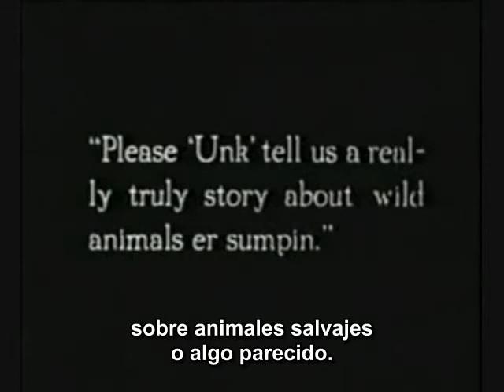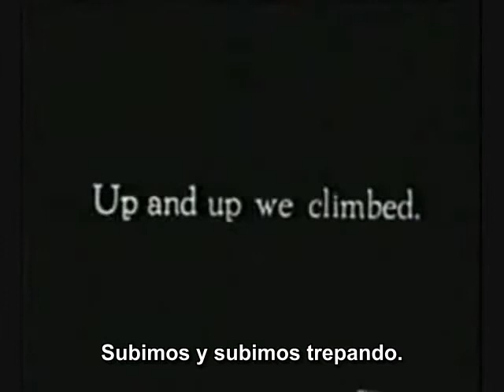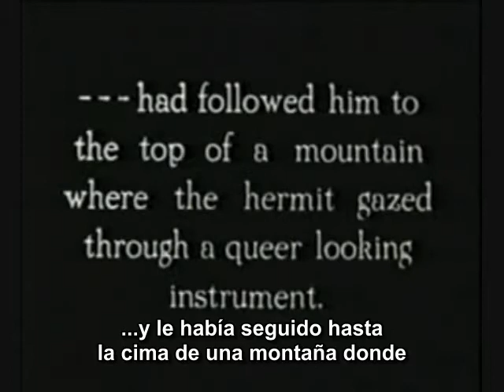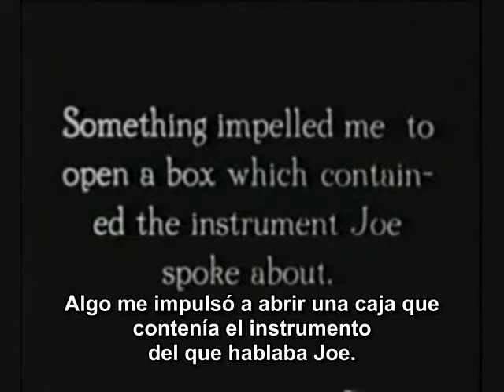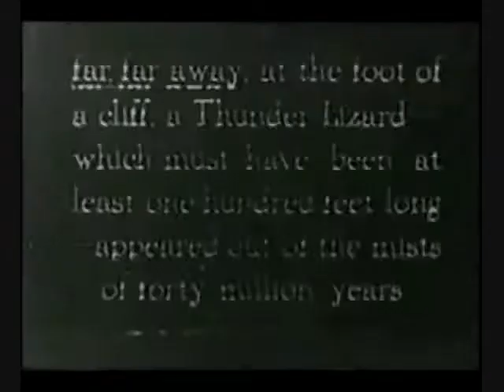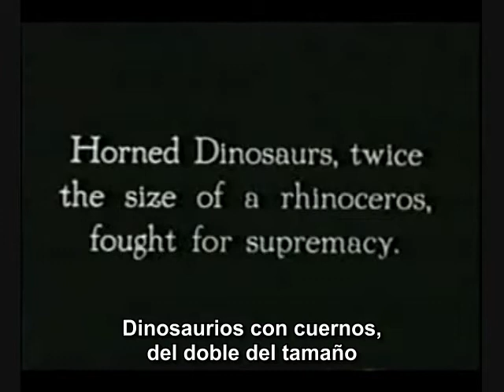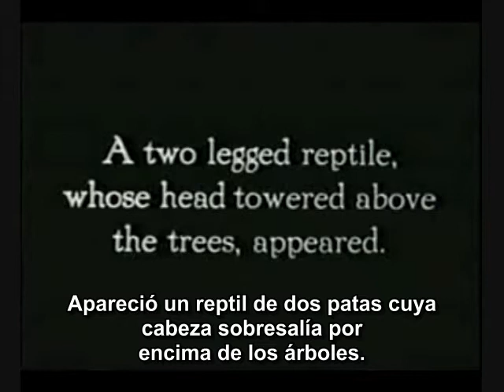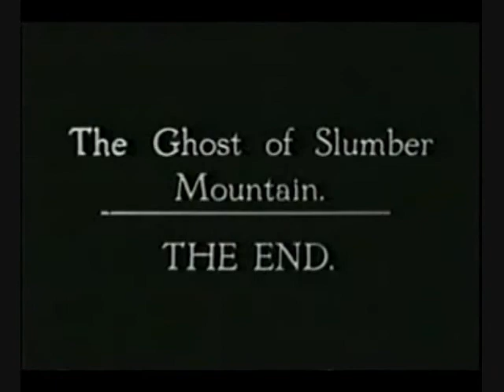The Ghost of Slumber Mountain (El fantasma de la Montaña de los Sueños) [1918]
Dirigida por Willis H. O'Brien, sin acreditar
Guion de Herbert M. Dawley y Willis H. O'Brien, ambos sin acreditar
Protagonistas Alan V. Day, Chauncey A. Day, Herbert M. Dawley, Willis H. O'Brien
Fotografía de Willis H. O'Brien
Producida por Herbert M. Dawley
Productora audiovisual Herbert M. Dawley Production
Distribuida por World Film

El escritor y explorador Jack Holmes (Dawley) cuenta a sus dos jóvenes sobrinos una aventura que tuvo en los bosques que rodean la Montaña del Sueño,c erca del Valle de los Sueños. Jack y su compañero Joe (junto con su perro Soxie) encuentran una cabaña perteneciente al difunto ermitaño Mad Dick, a quien Joe vio una vez llevando un extraño instrumento parecido a un telescopio. Esa noche, en su campamento, Jack imagina una voz que le llama y que le lleva de vuelta a la cabaña del viejo ermitaño. Jack busca en la cabaña y encuentra el instrumento. Al hacerlo, se le aparece el fantasma de Dick el Loco y le indica que lo utilice para mirar desde lo alto de la Montaña del Sueño. El aparato le permite mirar al pasado, y observa a un Brontosaurio seguido de una extraña ave que se come una serpiente. Dos Triceratops luchan ante sus ojos, luego un Tiranosaurio mata y se come parcialmente a uno de los Triceratops. La bestia triunfante se percata de la presencia de Jack y comienza a perseguirlo. Jack dispara al animal en vano. Justo cuando la criatura está a punto de abalanzarse sobre él, Jack se despierta y se encuentra junto a su amigo Joe, que aún duerme, en el campamento. Se revela entonces que Jack lo había soñado todo. Los niños le riñen por haber inventado un cuento tan bueno.